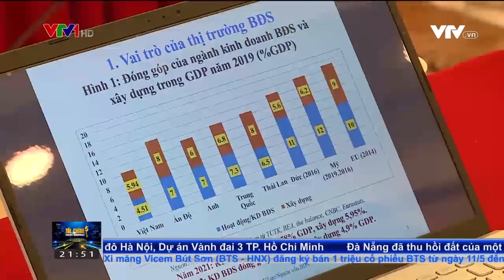Tiêu điểm VTV1 - Nhìn lại thị trường BĐS đầu năm và dự báo diễn biến tình hình cuối năm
Sáng 11/5, tại Bộ Xây Dựng, tọa đàm “KIỂM SOÁT NGUỒN VỐN VÀO BẤT ĐỘNG SẢN – CHÍNH SÁCH VÀ TÁC ĐỘNG” với sự tham gia của lãnh đạo Bộ Xây dựng; các chuyên gia, tổ chức tín dụng, ngân hàng, doanh nghiệp bất động sản trong và ngoài nước…

📍 Tại tọa đàm, Đại diện các doanh nghiệp bất động sản, Ông Hoàng Liên Sơn – Tổng giám đốc Công ty AlphaReal đã có những thảo luận, phân tích, đề xuất nhằm giảm thiểu mọi rủi ro, phát triển thị trường bất động sản bền vững, ổn định.

Chia sẻ với Tiêu Điểm Kinh Tế - VTV1 trước tình hình giá bất động sản liên tục lập đỉnh, Ông Hoàng Liên Sơn cho biết:

🔓 “Những doanh nghiệp làm ăn thật, dự án đầy đủ pháp lý nên tạo cơ hội để tiếp cận nguồn vốn. Trong khi nhu cầu nhà ở rất lớn, nếu xiết chặt, nguồn cung sẽ khó và không phát triển dự án thêm được.

Ngoài ra, thủ tục hành chính về đầu tư dự án phải nhanh hơn. Dự án chuẩn bị quá lâu, giá vốn đội lên nhiều. Dẫn đến giá tới tay người tiêu dùng không thể giảm”.